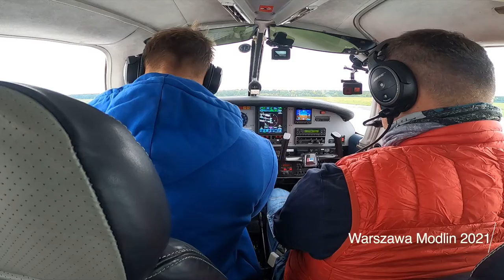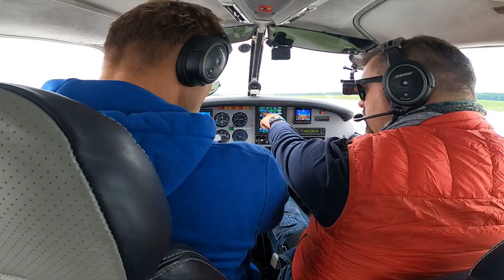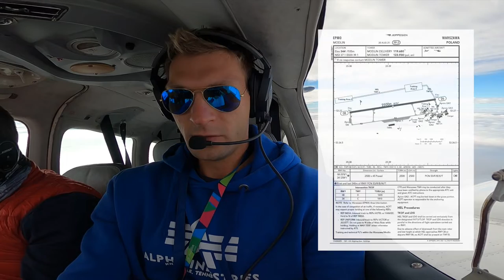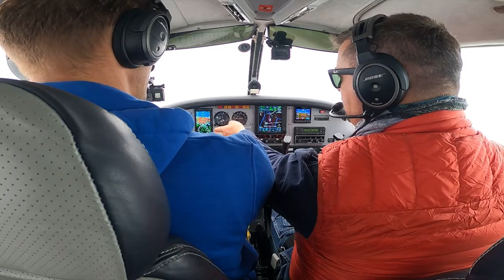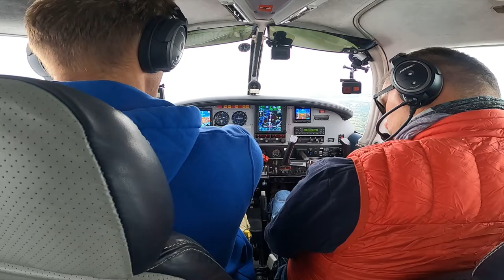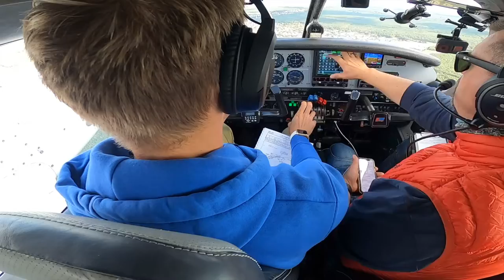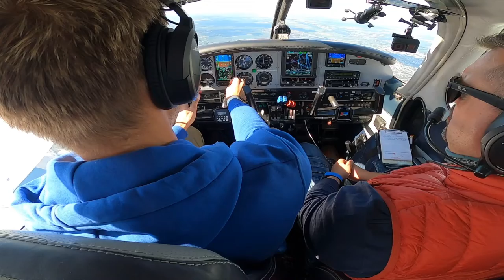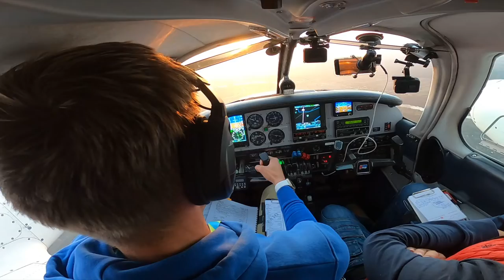Szkolenie lotnicze do lotów według wskazań przyrządów na samolocie wielosilnikowym- IR/ME samolotowe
I Ty możesz spełnić swoje marzenia o lataniu !

Film zawiera wspomnienia ze szkolenia lotniczego do lotów według wskazań przyrządów (IFR) na samolocie wielosilnikowym - IR/ME (Instrument Rating on Multi Engine). Szkolenie to jest niezbędnym do uzyskania licencji pilota liniowego ATPL, a także rozpoczęcia pracy w liniach lotniczych takich jak np: Wizzair, Ryanair, Lot, Enter air, Emirates, Quatar, Saudia itp. Loty IFR (Instrument Flight Rules) polegają na wykorzystywaniu pomocy nawigacyjnych takich jak np. radiolatarnie VOR, systemy radiowego naprowadzania ILS, a także wspomaganie  GPS, GNSS itd.

Szkolenie do uprawnienia IR składa się z dwóch modułów: podstawowego i proceduralnego. IR jest także dodatkowym uprawnieniem wpisywanym do licencji PPL(A) lub CPL(A), które uprawnia pilota do wykonywania lotów według przyrządów w warunkach IMC (Instrument Meteorological Conditions).

Szkolenie IR na wielosilniku jest jednym z najtrudniejszych, najbardziej wymagających oraz najdroższych składowych które trzeba odbyć w trakcie szkolenie 0-ATPL, zostać zawodowym pilotem liniowym i zasiąść za sterami takich samolotów jak Airbus czy Boeing.

Lataliśmy samolotem Piper Seminole PA44 o znakach SP-MIS. Szkolenie lotnicze odbywało się w ośrodku Salt Aviation z siedzibą w Modlinie w roku 2021

Dziękuję Dominikowi za każdą chwilę spędzoną razem w powietrzu, pracę oraz wysiłek który włożył w moją naukę latania i cały proces szkolenia.

Instruktor: Dominik Punda
Uczeń: Damian Łaszek

Jeżeli masz jakiekolwiek pytania - zapraszam do zadania ich w komentarzu, poświęcę przyszłe filmy na odpowiedzi

Spis:
00:00 - Wstęp
00:42 - Run up position checklist
02:40 - Take-off briefing
04:05 - Before take-off checklist
05:18 - Take-off
06:57 - Wznoszenie i SID
10:04 - Approach briefing RNP 26 EPMO
13:34 - Approach RNP 26 EPMO
24:09 - Approach briefing VOR Y 08 EPBY
26:44 - Approach VOR Y 08 EPBY
30:10 - Approach ILS 25 EPLL
32:54 - Popełniane błędy i wskazówki instruktora
35:32 - Zabawne momenty
37:43 - Approach at sunset RNP 26 EPMO
39:59 - Zakończenie